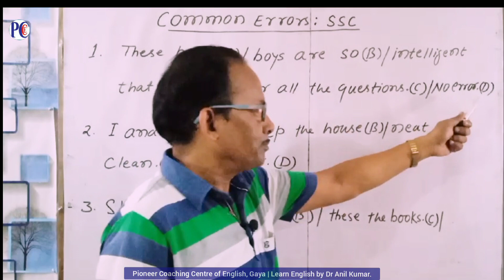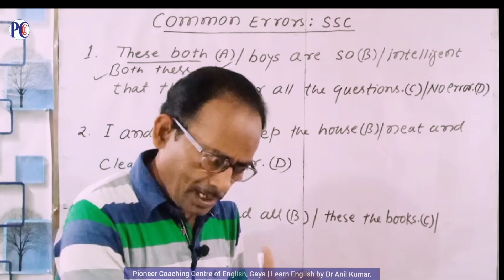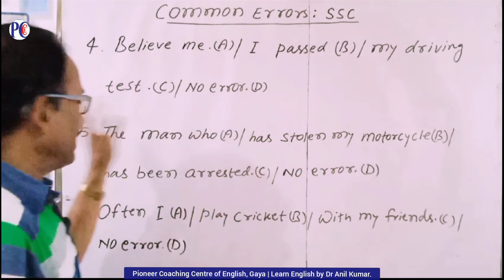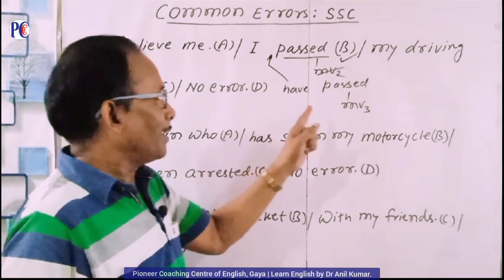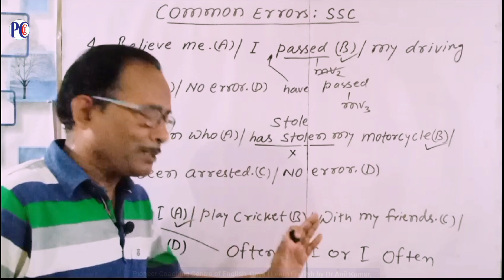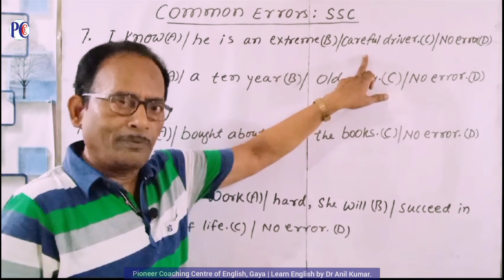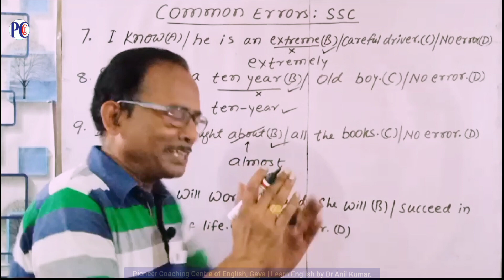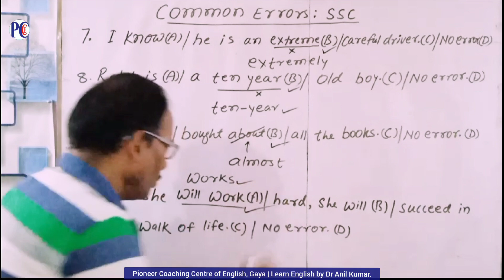Common Errors for SSC/चुटकियों में Solve करने का धमाकेदार Formula | English Classes by Dr Anil Kumar